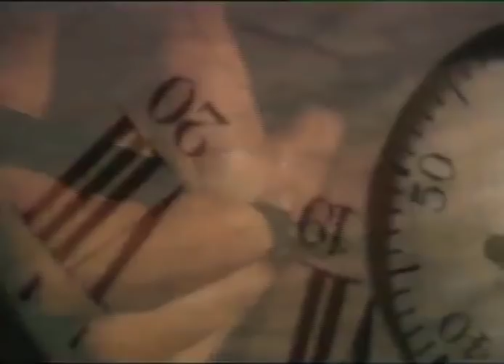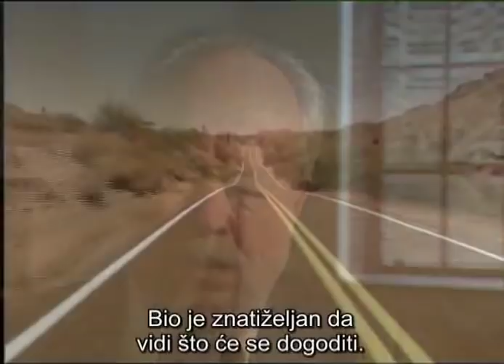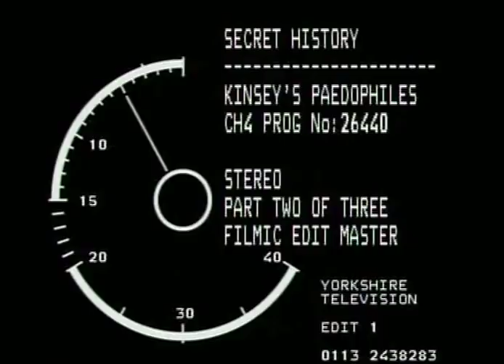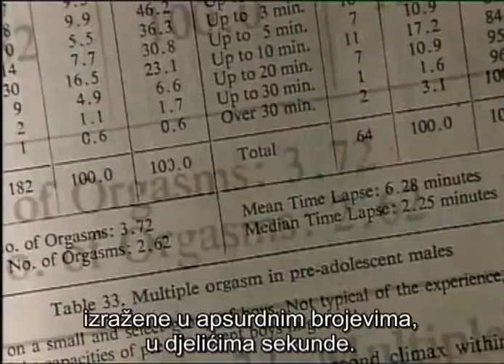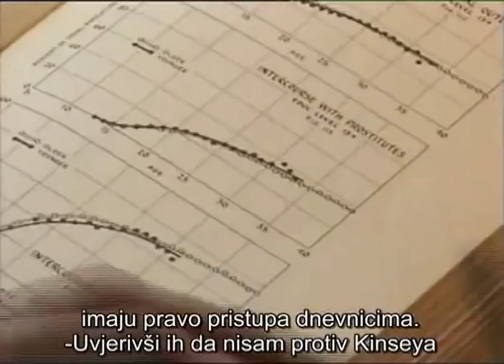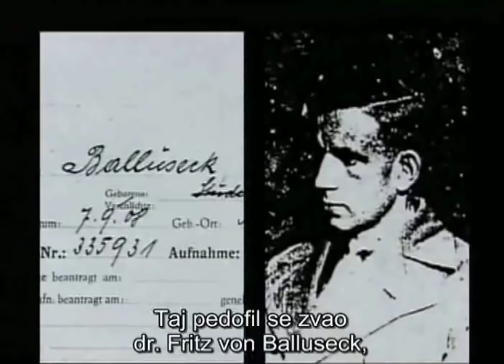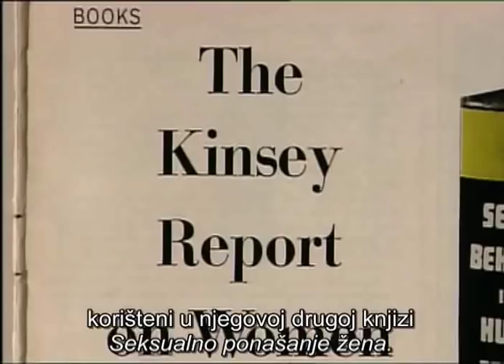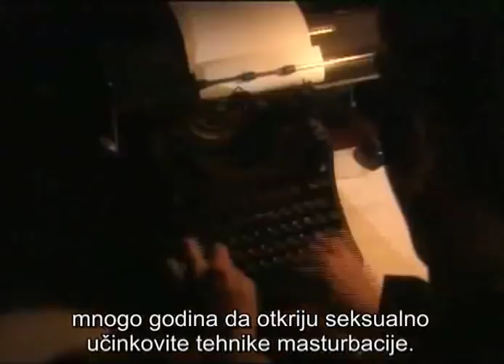Secret History: Kinsey's Paedophiles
This is a Yorkshire Television production for Channel 4, produced and directed by Tim Tate, aired August 10, 1998. The show features interviews with Kinsey team members Paul Gebhard and Clarence Tripp, Kinsey Institute director John Bancroft and several of Kinsey's biographers.